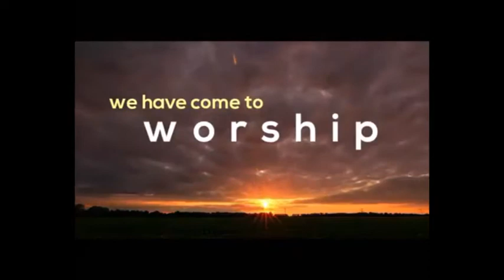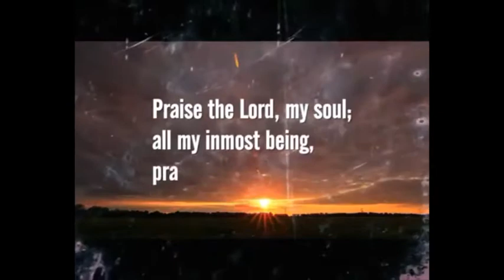EXPOSITION ON PSALM 23 PART 13: I WILL FEAR NO EVIL Psalm 23:4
Breakthrough and Celebration Service 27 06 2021